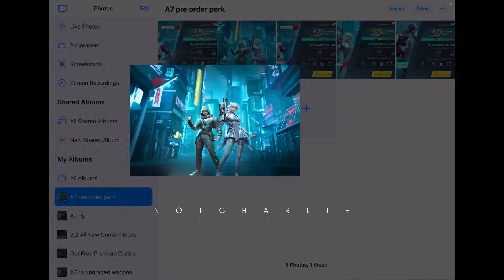Finally 😍 A7 Royal Pass 1 To 100 Rp Rewards Leaks | Pre Order Perk Official Release Date | Pubgm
Must Follow on Tiktok ⬇️
Device : Ipad Pro ( 2nd Generation )

Royal Pass In 60 Uc
How To Get Royal Pass In 60 uc
how To get Cheap Royal Pass In Pubgm
Pubg Mobile
New Update
Pubgm
3.2 Update
amazing rebate release date
purchase gift release date
3.2 update
3.2 update premium crate leaks